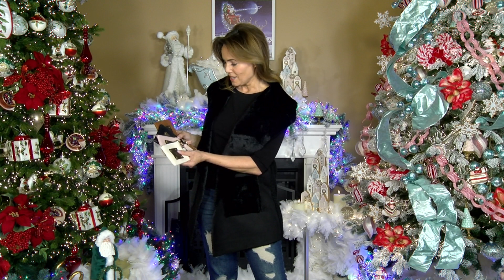Monday Night Preview - October 18, 2021